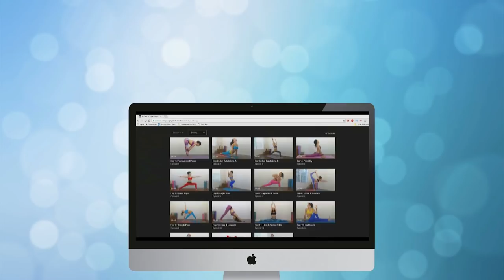Why Sports Drinks Make You Fat & Prevent Weight Loss! Electrolytes Healthy Alternatives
Does Powerade Cause Weight Loss or Weight Gain?! Electrolytes, Health Tips, What to Eat, Drinks

Drink Gatorade while you work out?  Does it help you lose weight or not?  How to replenish electrolytes & why you need to!

10 EASY Ways to Lose Weight & Get Healthy! Weight Loss Tips, How to Diet, Food, Health Coach

Song: Friz Jazz So What
Album: Cafe Jaz